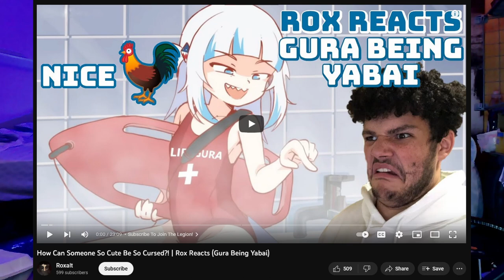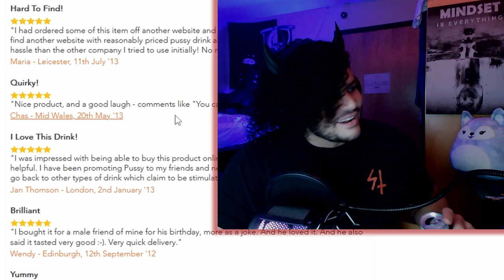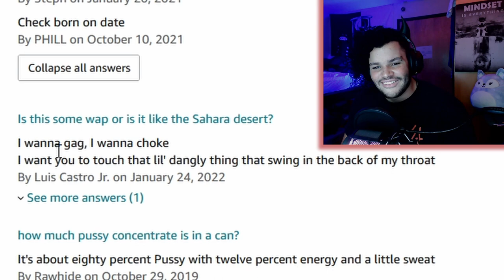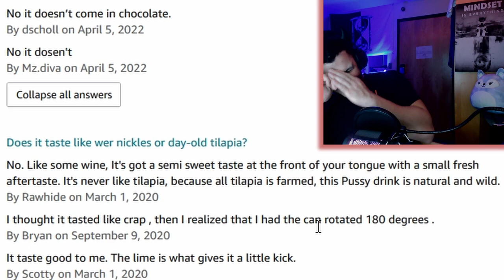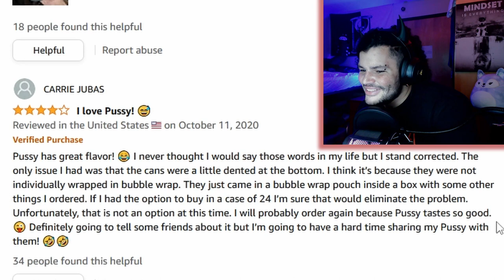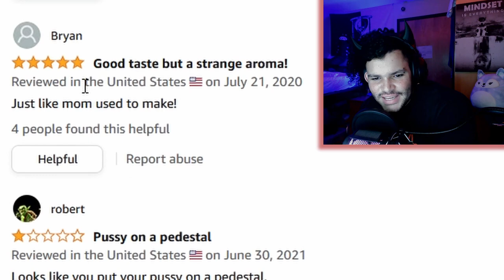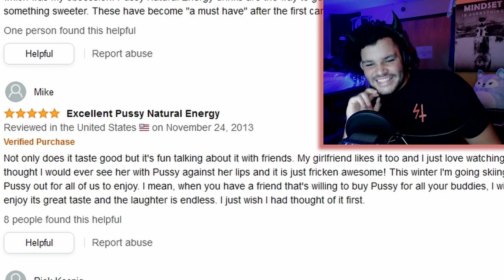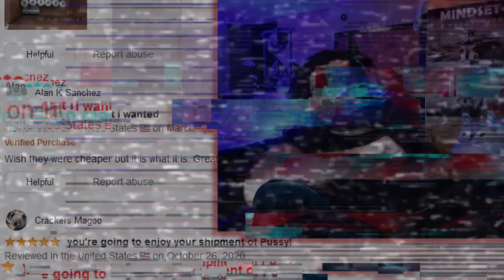Drinking WAP While Reading WAP Reviews! | Rox Reacts (😹 Energy Drink Reviews)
I promised in a past video if I got 100 likes or more I'd buy a can of the energy drink known as p***y so here's me drinking WAP while reading WAP reviews! This shouldn't have been as funny as it was but you know I have an immature and inappropriate sense of humor.

00:00 - Subscribe To Join The Legion!
00:11 - Reason For This Video
00:50 - The Plan For Today
01:21 - I Got A New DubCup!
01:52 - Tasting WAP
02:30 - WAP Reviews
11:24 - Final Reactions And Outro